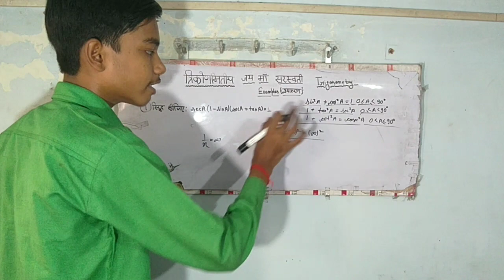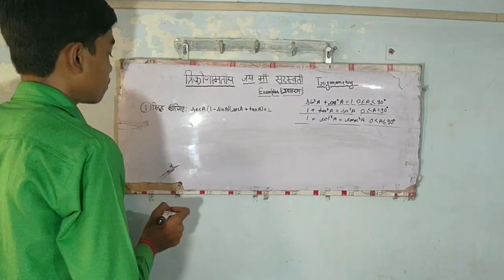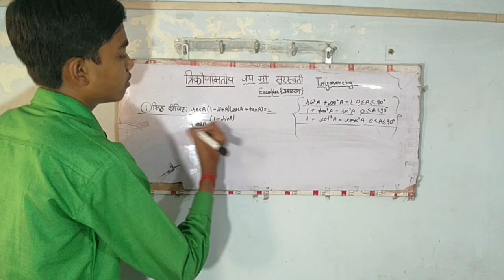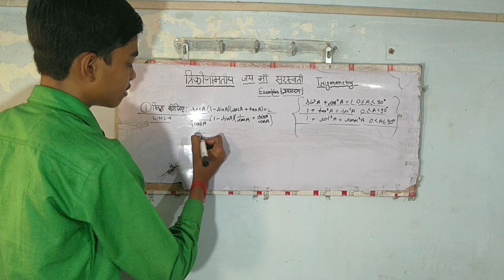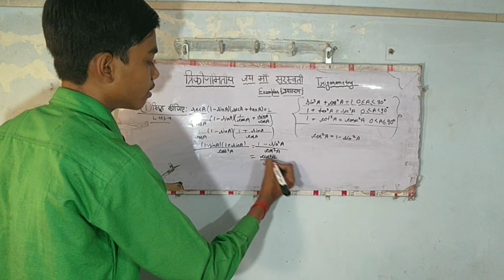|त्रिकोणमिति(TRIGONOMETRY)| |PART18| |CLASS 10TH| |GENIUS| |GeniusPeople| |2021|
In this video I'll cover, the topic i.e. Trigonometrical Identities(त्रिकोणमितीय सर्वसमिकाएँ).
Support me🙏 because you'll
My Introduction- हिंदी में: हेैलो जीनियस लोग, आइए करते हैं ज्ञान का भोग।
In English: Hello Genius People, Let's Gain Some Knowledge Factual.
Hey guys, my name is Genius aka Rishabh Gupta. I live in Kanpur, Uttar Pradesh. Now i am pursuing my graduation. I am a student, tutor, educator and a youtuber. Here you will get the knowledge of all subjects of classes  1 to 12th[UPBOARD AND CBSE] without any fee.